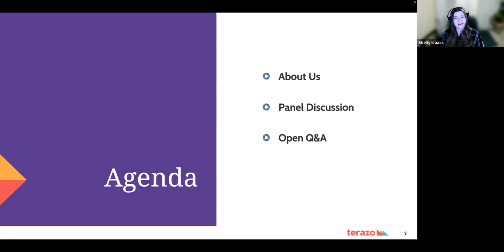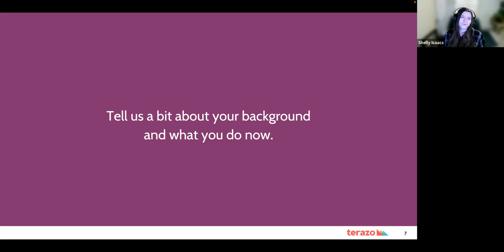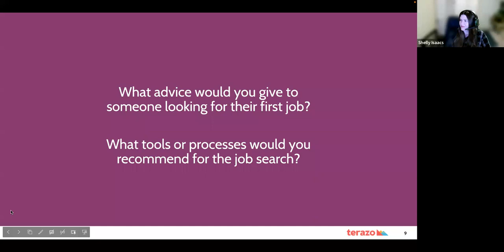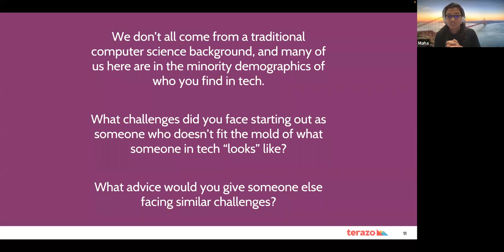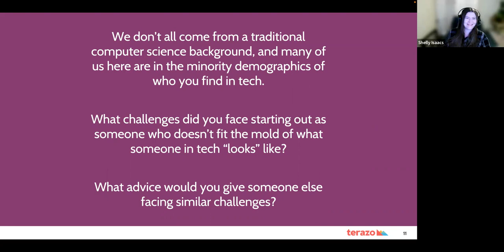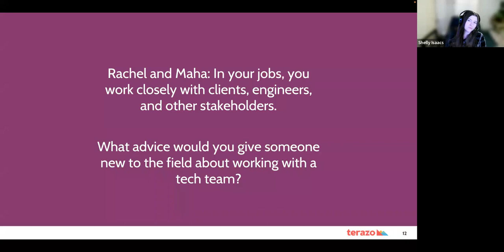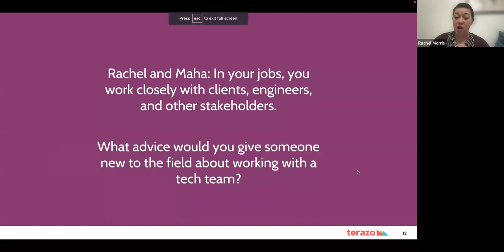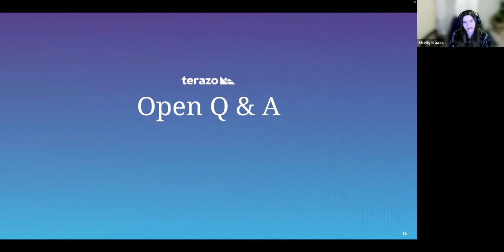Code Louisville & Terazo Panel: Finding & Thriving in Your First Job in Tech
As part of the Code Louisville Monday Guest Speaker Series, select female members of Terazo's delivery team spoke on a panel entitled "Finding & Thriving in Your First Job in Tech." Moderated by Shelly Issacs, the panelists include Maha Boddupally, Laurel German, and Rachel Morris.